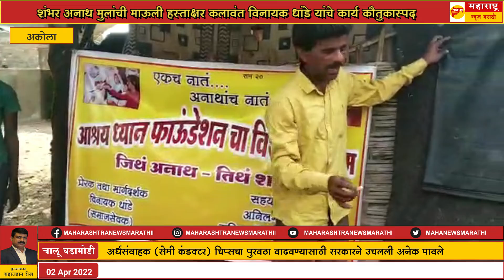अकोला - शंभर अनाथ मुलांची माऊली हस्ताक्षर कलावंत विनायक धांडे यांचे कार्य कौतुकास्पद